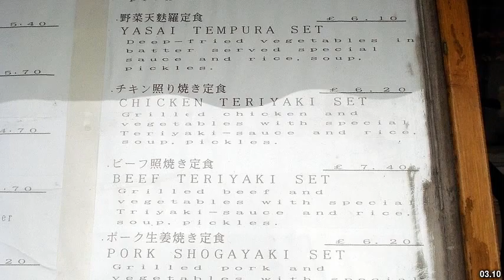Best places to visit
Best places to visit - Eversholt (United Kingdom) Best places to visit - Slideshows from all over the world - City trips, nature pictures, etc.